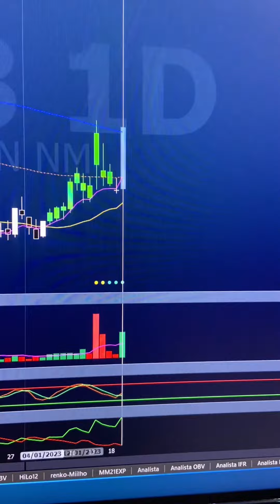VVDT Swing em CEAB3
Boa movimentação em CEAB3, nos últimos dias e pode dar uma nova pernada de alta, monitorada pelo indicador VVDT Swing.

Conheça os sistemas VVDT. Acesse